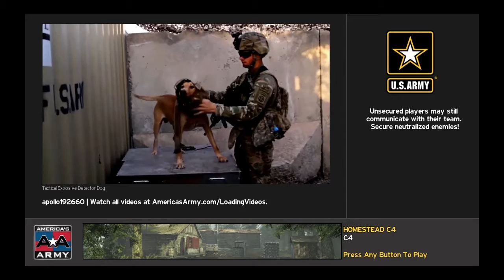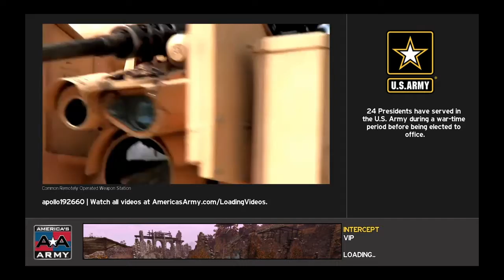Best free game what i think